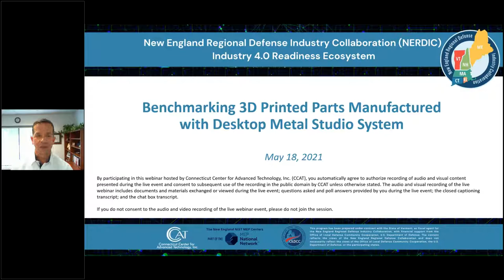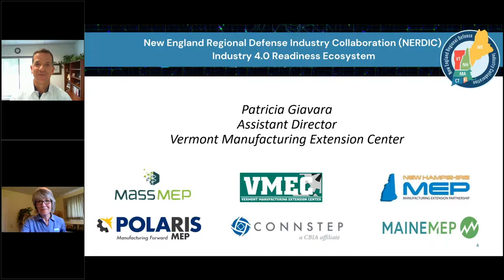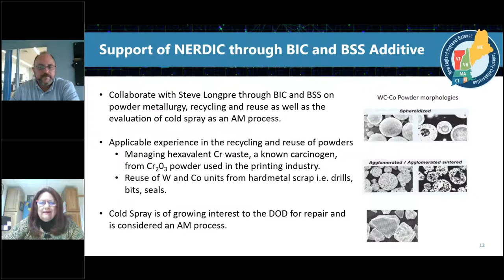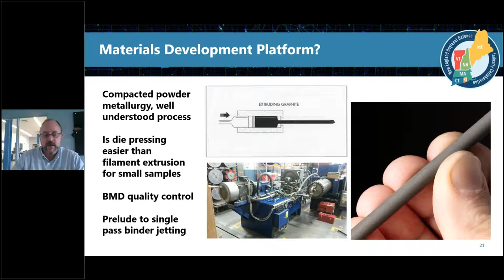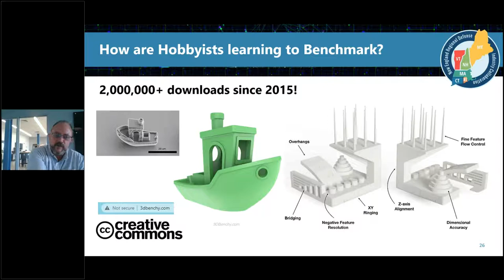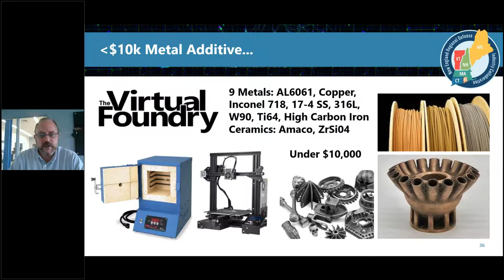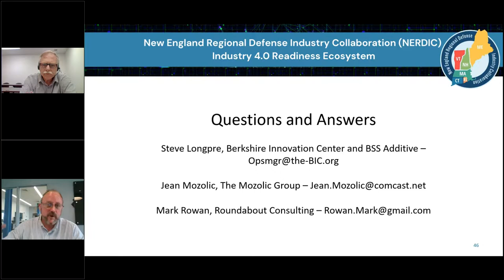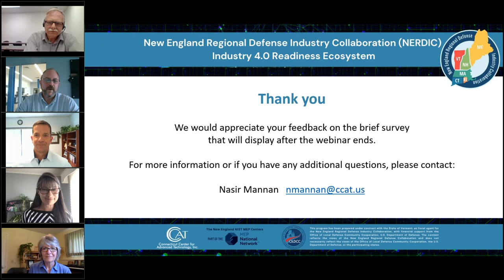3D Printing with Desktop Metal Studio | what it is & how it can help your manufacturing process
Learn about what to expect when installing a Desktop Metal System. You’ll get an overview of installation, operations, safety and training requirements and vendor support. You’ll discover how the BIC, CCAT and UMaine benchmarked these systems and how to access benchmark files and data. We’ll share case studies and how you can obtain training, application development and project collaboration.

Each workshop begins with an introductory overview of NERDIC with a conversation with special guests across the New England ecosystem.

Featured presentation starts at 09:14 by Steven Longpre of BSS Additive & Berkshire Innovation Center, Jean Mozolic of The Mozolic Group, and Mark Rowan of Roundabout Consulting.

This is an introductory webinar. To go directly to the tech demo on Desktop Metal Studio

*** Connecticut Center for Advanced Technology, Inc. (CCAT) delivers a series of videos, as part of the NERDIC Industry 4.0 Readiness Ecosystem program, to show how Industry 4.0 technologies can optimize manufacturing processes for the New England defense manufacturing supply chain.